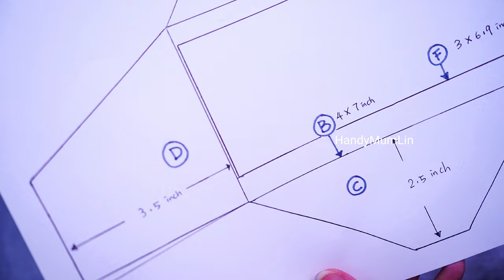Easy Tutorial for Making Multifunctional Envelope Bags┃Travel-friendly┃Fabric scraps Idea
Sewing pattern will be sent out to buymeacoffee platform followers on （5/3/2023)